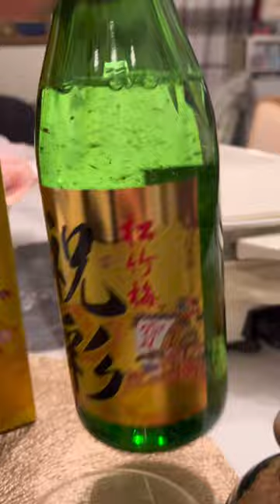REAL GOLD INSIDE THE BOTTLE OF JAPANESE SAKE | GOLD-FLAKED SAKE FOR SOUVENIR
When you visit Japan you can buy this special bottle of Japanese sake with gold flakes in any liquor shops. This is really great souvenir!